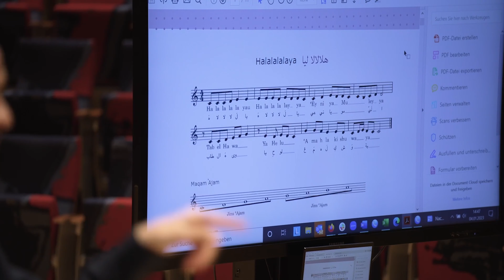Maqam Arabischsprachiges Lied - Pierre Boulez Saal / Barenboim-Said Akademie - KULTURLICHTER 2023/24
„Maqam – Arabischsprachiges Lied. Ein Blended-Learning Projekt des Pierre Boulez Saals“ ist nominiert für den „Preis des Bundes“ im Rahmen des Deutschen Preises für kulturelle Bildung KULTURLICHTER. Die Preisverleihung findet am 22. Mai 2024 in Frankfurt a. M. statt.

Das Blended-Learning-Projekt kombiniert einen eLearning-Kurs auf einer Onlineplattform mit analogen Workshops für Lehrkräfte, in denen das Singen und Spielen von arabischen Liedern vermittelt wird. Ergänzt wird dies durch Mitsingkonzerte, zu denen Musiker:innen Schulklassen besuchen und mit den Schüler:innen die Lieder singen. Ziel ist es, Lehrkräften bundesweit die Möglichkeit zu geben, den eLearning-Kurs zu absolvieren und die zum Download angebotenen Musikvideos im Schulunterricht einzusetzen. Das Projekt weckt Begeisterung für eine vielfältige Musik und schlägt Brücken zwischen dem als abgeschlossen empfundenen Konzertbetrieb und dem Alltag in Schulen.

Kulturstiftung der Länder
Schloss Charlottenburg – Theaterbau
Spandauer Damm 10
14059 Berlin

Bluesky: @laenderkultur.bsky.social
Facebook: Kulturstiftung der Länder